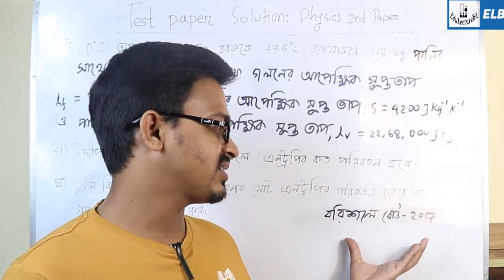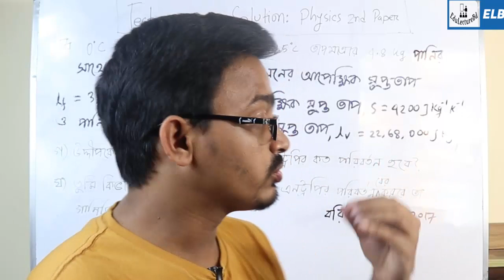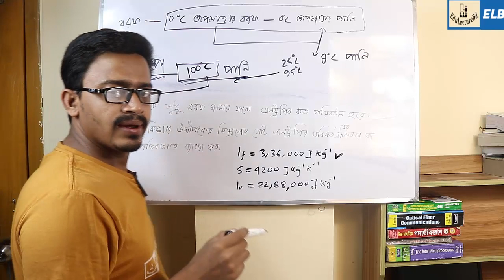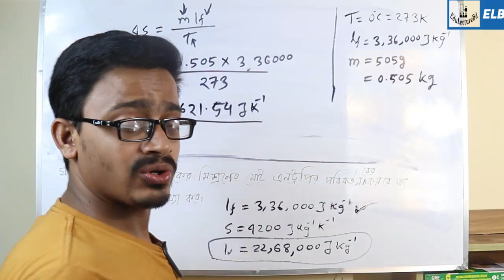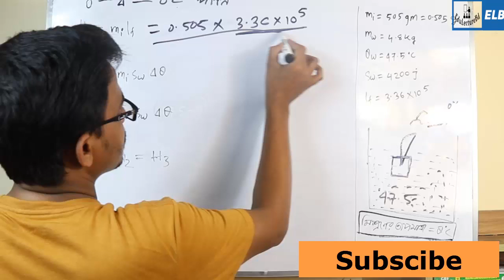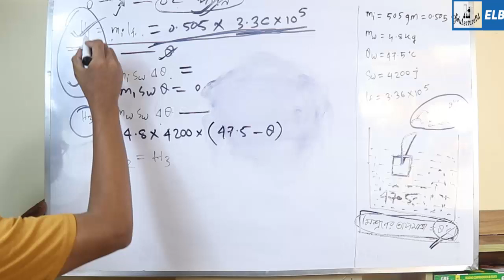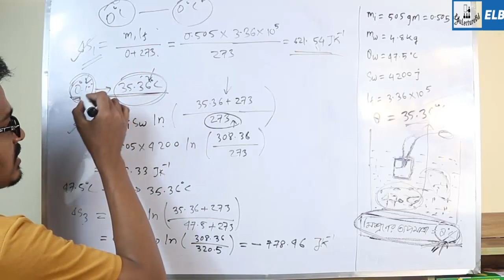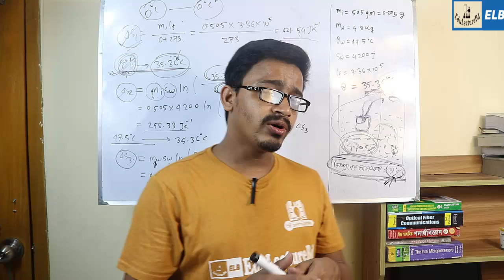Physics 2nd Paper | Test Paper Solution | তাপগতিবিদ্যা থেকে সৃজনশীল | EdulecTureBd | Md Bahar Ullah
এইচএসসি পদার্থ বিজ্ঞান দ্বিতীয় পত্র সাজেশন।

পদার্থবিজ্ঞান ২য় পত্রের যে অধ্যায়গুলো পড়লে ৫টা সৃজনশীল কমন পড়বে!!!
তাপগতিবিজ্ঞান (ইংরেজি: Thermodynamics) পদার্থবিজ্ঞানের একটি শাখা যেখানে তাপশক্তি ও তাপমাত্রা এবং এরসাথে শক্তি ও কাজের সম্পর্ক নিয়ে আলোচনা করা হয়। তাপগতিবিজ্ঞানের মূলনীতিগুলি বিজ্ঞান ও প্রকৌশলের সমস্ত শাখায় মৌলিকভাবে গুরুত্বপূর্ণ। তাপগতিবিজ্ঞানের কেন্দ্রীয় ধারণা হল বৃহৎ সিস্টেম (macroscopic system)। জ্যামিতিকভাবে আলাদা করা যায় এমন একটি পদার্থ-অংশকে বৃহৎ সিস্টেম নামে সংজ্ঞায়িত করা হয়। সেই জ্যামিতিক গণ্ডির বাইরে বিশ্বের (universe) যে অংশ, তাকে পরিবেশ বলে। যদি সিস্টেমটি কোন অসীম, অনুত্তেজিত পরিবেশের সহাবস্থানে থাকে, তাহলে সেই পরিবেশকে রিজার্ভয়ার (reservoir) বলে।

😀 ফেইসবুকের পেইজ ও গ্রুপ গুলো 😀

1. FB Page Of Edulecturebd

3. বিশ্ববিদ্যালয় ভর্তি তথ্য ও আলোচনা কেন্দ্র

4. বিশ্ববিদ্যালয় ভর্তি তথ্য কেন্দ্র

5. Chittagong University Admission Test 20018-19